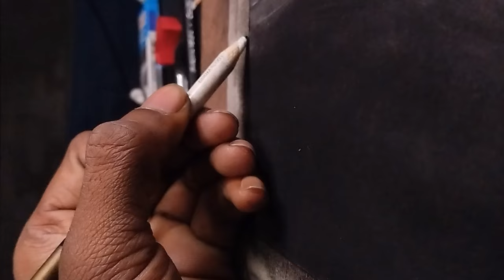How to Draw Realistic charcoal Art Work